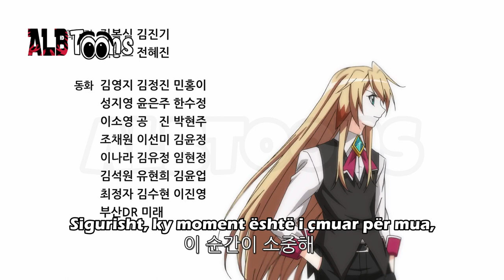Elsord Sulmi Kundër Demonëve Episodi 2 - Dubluar në Shqip